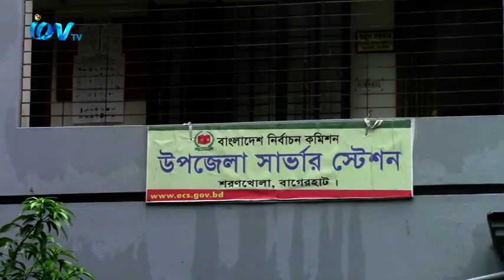বাগেরহাটের শরণখোলা উপজেলা পরিষদের চেয়ারম্যান পদে উপ-নির্বাচনে আওয়ামী লীগ, বিএনপি ও জাতীয় পার্টি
বাগেরহাটের শরণখোলা উপজেলা পরিষদের চেয়ারম্যান পদে উপ-নির্বাচনে আওয়ামী লীগ, বিএনপি ও জাতীয় পার্টি মনোনীত প্রার্থীরা মনোনয়নপত্র দাখিল করেছেন। আমাদের বাগেরহাট জেলা প্রতিনিধি খান মোঃ আল আউয়াল জানান,  বুধবার আওয়ামী লীগ মনোনীত প্রার্থী রায়হান উদ্দিন শান্ত ও বিএনপি মনোনীত খান মতিয়ার রহমান শরণখোলা উপজেলা নির্বাচন কার্যালয়ে মনোনয়ন পত্র দাখিল করেন। বিকেলে জাতীয় পার্টি মনোনীত প্রার্থী এ্যাড. শহিদুল ইসলাম জেলা নির্বাচন কর্মকর্তার দপ্তরে মনোনয়ন পত্র দাখিল করেন। এই পদে কোন সতন্ত্রপ্রার্থী মনোনয়ন পত্র দাখিল করেননি। ২০১৯ সালের ৫ ডিসেম্বর শরণখোলা উপজেলা পরিষদের চেয়ারম্যান কামাল উদ্দিন আকন মারা গেলে পদটি শূন্য হয়। দীর্ঘ ১০ মাস পরে নির্বাচন কমিশন ঐ শুন্য পদে উপ-নির্বাচনের তফসিল ঘোষনা করেন।
iON TV
SKY 782